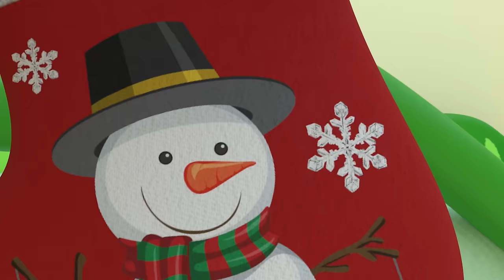Finger Family - Good Habits For Kids | Bum Bum Kids Song & Nursery Rhymes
Draw and paint, draw and paint
Play with friends, play with friends

00:00 Finger family
04:15 The muffin man
07:57 Sharing is caring
12:11 Bingo
15:16 Warm Christmas Song
19:22 Happy new year
23:00 PussyCat
26:26 Bingo
33:25 Animal dance
36:42 Baby dream

🎧 Enjoy listening to music and Happy Singing!